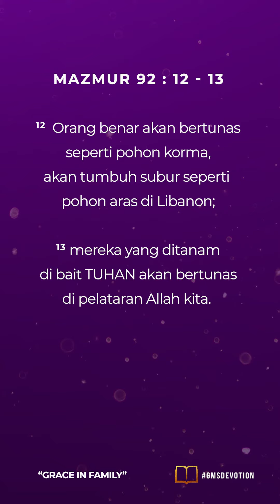"KEHIDUPAN ORANG BENAR" | GMS Devotion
GMS Devotion, 30 Juli 2023
~ Pdp. Sella Irene – Coach CG dan Classes Ministry Head

WELCOME HOME!

Anda dapat memberi melalui:
Persembahan, Diakonia & Perpuluhan: